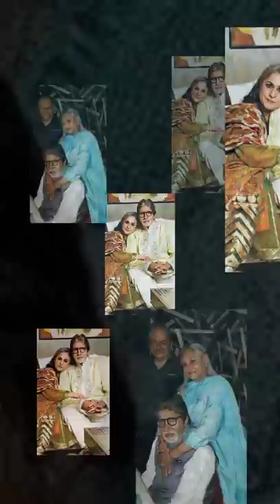Amitabh ,Jaya Bachchan | Happily married graceful look | Shorts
amitabh comedy film
amitabh comedy
amitabh comedy video
amitabh comedy movies hindi full
amitabh comedy song
amitabh comedy picture
amitabh comedy in kbc
amitabh bachchan comedy acting
amitabh bachchan comedy full movie
amitabh bachchan all comedy movie
amitabh and akshay comedy
amitabh bachchan all comedy
amitabh bachchan all comedy song
amitabh bachchan asrani comedy
amitabh bachchan aur comedy
amitabh bachchan comedy
amitabh bachchan comedy movies
amitabh bachchan comedy film
amitabh bachchan comedy full movies
amitabh bachan comedy movie
amitabh bachchan comedy song
amitabh bachchan comedy kapil sharma
amitabh bachchan comedy nights with kapil
amitabh coolie comedy
amitabh bachchan comedy circus
amitabh bachchan comedy cartoon
amitabh bachchan copy com7edy
amitabh bachchan coolie comedy scene,
amitabh bachchan ki comedy
krushna as amitabh comedy circus
amitabh bachchan crorepati comedy
amitabh comedy dialogue
amitabh comedy dance
amitabh duplicate comedy
amitabh dharmendra comedy
amitabh dharmendra comedy movie
amitabh bachchan comedy dialogue
amitabh bachchan comedy dance
amitabh bachchan comedy dubbing
amitabh bachchan english co6medy
amitabh full comedy movie
amitabh ki comedy film
amitabh bachchan comedy full movie in hindi
amitabh ka comedy film
amitabh ki comedy full movie
amitabh govinda comedy
amitabh gulati comedy
amitabh govinda comedy movie
amitabh bachchan ka comedy gana
amitabh bachchan ke gane comedy
amitabh bachchan govinda comedy video
amitabh bachchan comedy hindi movie
amitabh bachchan comedy hindi
amitabh namak halal comedy
amitabh bachchan hit comedy movies
amitabh bachchan hit comedy
amitabh bachchan ki comedy movie hind
amitabh bachchan comedy movies hindi full
amitabh comedy in sholay
amitabh in comedy nights with kapil
amitabh bachchan kbc comedy
amitabh mama comedy in tamil
amitabh and jagdeep comedy scenes
amitabh bachchan jethalal comedy
amitabh bachchan jadugar comedy
amitabh comedy kbc
amitabh ki comedy

amitabh bachchan old comedy scene
amitabh bachchan full movies comedy old
amitabh pareek comedy
amitabh bachchan comedy picture
amitabh ka comedy  kapil sharma show
amitabh bachchan stand up comedy
amitabh bachchan comedy video
amitabh mama comedy video
amitabh ke comedy video
amitabh bachchan comedy video song
amitabh bachchan ka comedy video
amitabh comedy with kapil
amitabh wala comedy
amitabh mama comedy whatsapp status black screen
amitabh bachchan comedy with rajpal yadav
amitabh bachchan ki comedy wali film
amitabh bachchan ki comedy wali movie
amitabh bachchan ke comedy wala film
amitabh yarana comedy
amitabh rajpal yadav comedy
amitabh bachchan rajpal yadav comedy filmdharmendra comedy movies
dharmendra comedy kapil sharma show
dharmendra comedy film
dharmendra comedy show
dharmendra comedy song
dharmendra comedy full movie
dharmendra comedy movies old
dharmendra comedy nights with kapil
dharmendra comedy action
dharmendra comedy action movie
dharmendra all comedy movie
dharmendra amitabh comedy movies
dharmendra dhiraj comedy
dharmendra amitabh comedy
dharmendra ki comedy acchi wali
dharmendra ki comedy acchi acchi
dharmendra comedy boys
dharmendra comedy bilotia
dharmendra comedy bataiye
dharmendra bilotia comedy video
dharmendra billu comedy
dharmendra bilotia comedy status
dharmendra bilotia comedy new
dharmendra bullet comedy
dharmendra comedy circus
dharmendra comedy comedy
dharmendra comedy chahiye
dharmendra comedy chunav
dharmendra comedy channel
dharmendra corona comedy
dharmendra cartoon comedy
dharmendra ki comedy
dharmendra comedy dance
dharmendra comedy dharmendra comedy
dharmendra comedy dharmendra ki comedy
dharmendra comedy dikhaiye
dharmendra dhaakad comedy
dharmendra dada comedy
dharmendra deol comedy
dharmendra dansana comedy
dharmendra full comedy
dharmendra ki comedy film
dharmendra ki comedy filmen
dharmendra ki comedy full movie
dharmendra ki comedy film purani
dharmendra hema malini comedy film
dharmendra comedy gym
dharmendra gulati comedy
dharmendra god comedy
dharmendra comedy sunil grover
dharmendra nirmaliya comedy gana
dharmendra ki comedy gane wali
dharmendra nirmaliya ka comedy gana
dharmendra thakor gujarati comedy
dharmendra comedy hindi